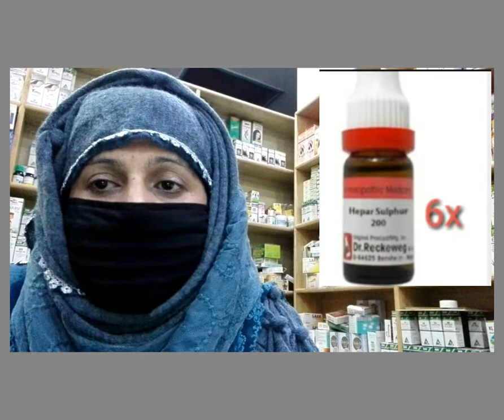HEPER SULPH HOMEOPATHIC MEDICINE(pimples,skin eruptions ,boils,cough)dr.sadia asif.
Clinic num 0343_5941096.
What's app num.0310_5504725.